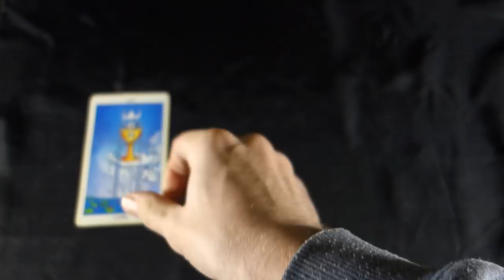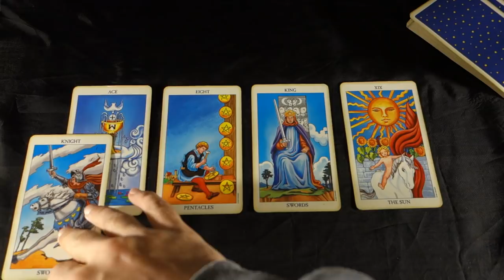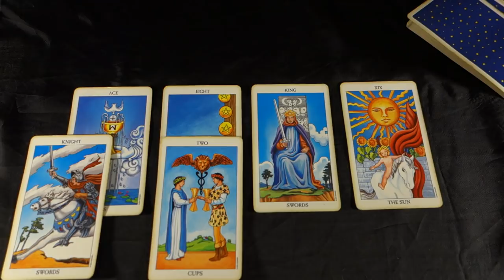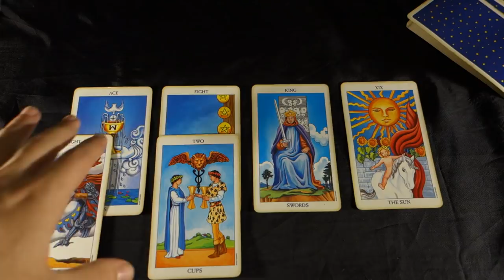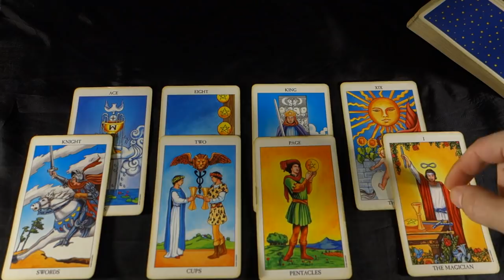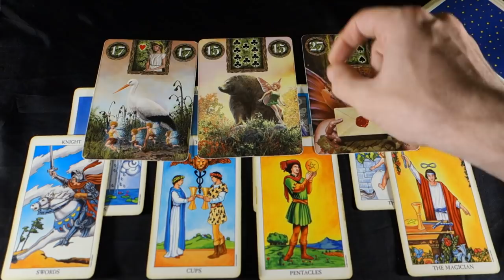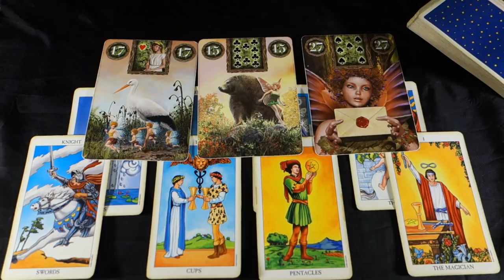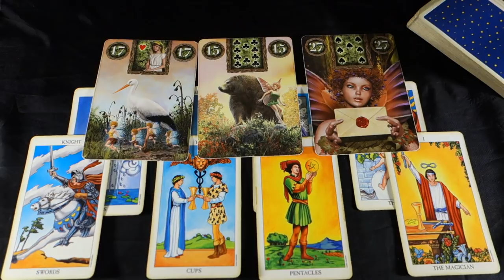GEMINI - TRUE LOVE, COMMITMENT AND BLESSINGS! Gemini Weekly Tarot Reading December 10-16 2018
GEMINI - TRUE LOVE, COMMITMENT AND BLESSINGS! Gemini Weekly Tarot Reading December 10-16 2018 Holiday Special Sales for one on one readings